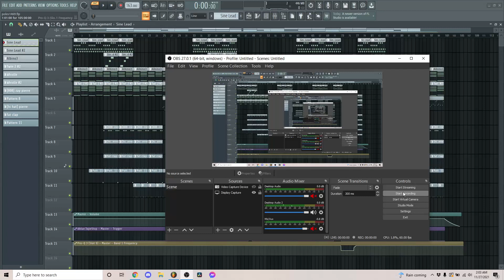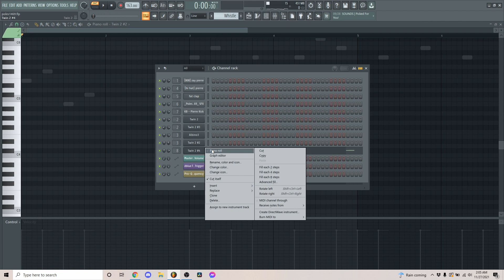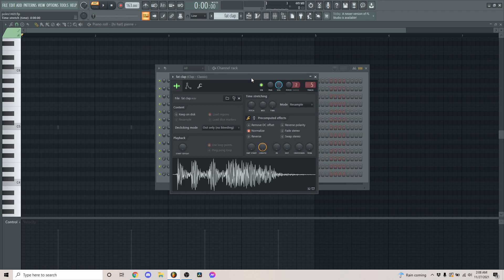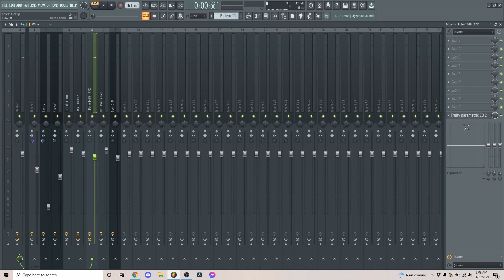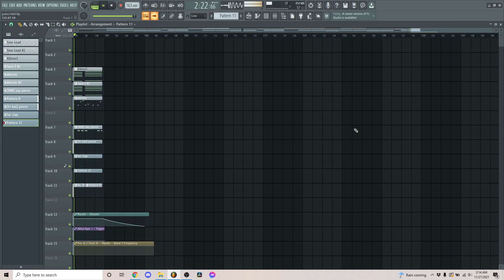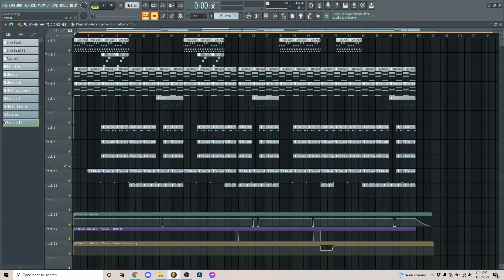How "POLES1469" by Trippie Redd & 6ix9ine was Made - 10 sub special??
tried to remake poles1469 by trippie redd, been done before but just wanted to give my own try at it lol

will give the flp presets, etc, in a few days

0:00 melodies
3:23 drums
6:27 full remake